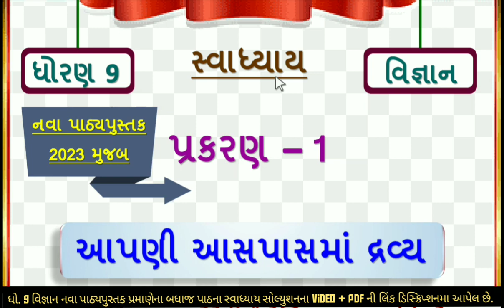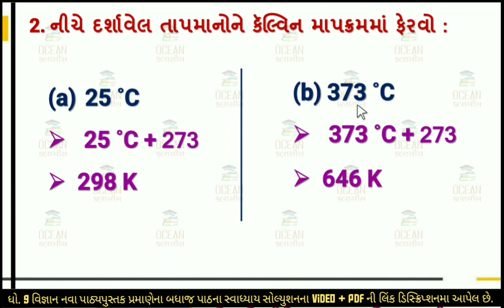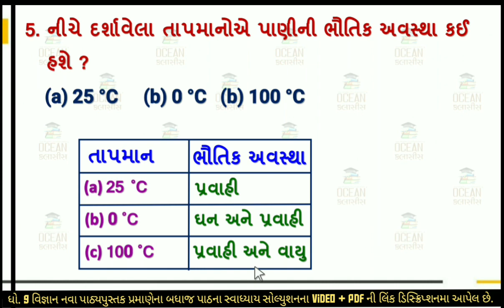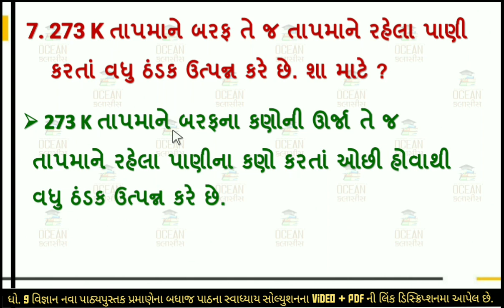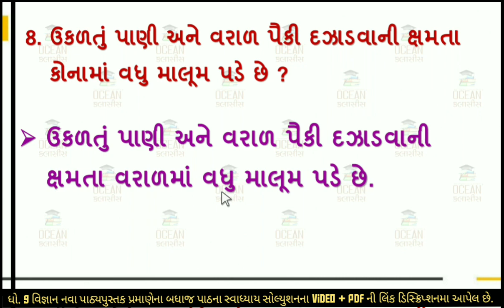std 9 science chapter 1 swadhyay | std 9 science ch 1 swadhyay | dhoran 9 vigyan swadhyay | part 1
dhoran 9 vigyan ch 1 swadhyay solution , dhoran 9 vigyan path 1 swadhyay solution, vigyan std 9 ch 1, std 9 science chapter 1 gujarati medium, STD 9 Path 1 swadhyay Apani Asapas ma Dravy, std 9 chapter 1 આપણી આસપાસમાં દ્રવ્ય સ્વાધ્યાય, std 9 vigyan ch 1